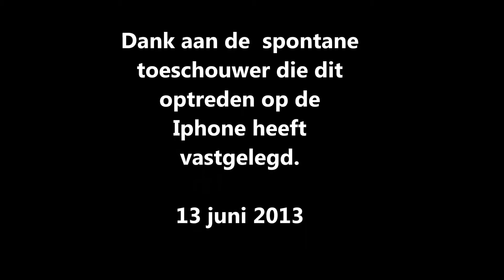Altena Jazz Band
in DroomPark BadHoophuizen 13 juli 2013 met spetterend feest